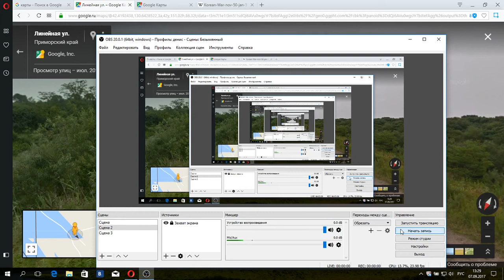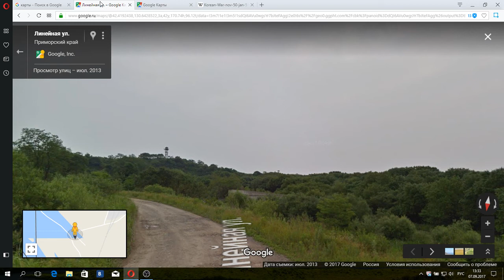сценарии войны КНДР с США. ВСЁ РАВНО ПОСТРАДАЕТ РОССИЯ!!!